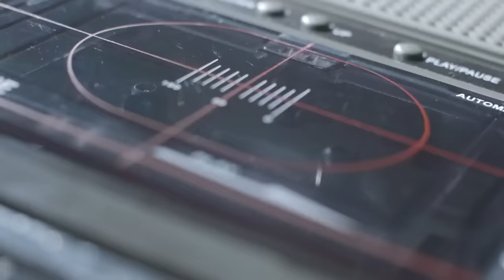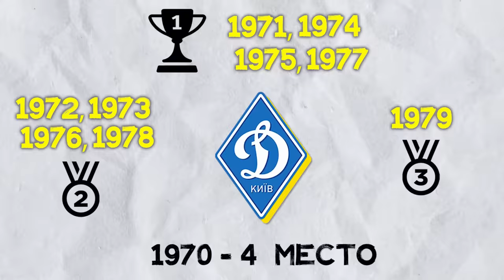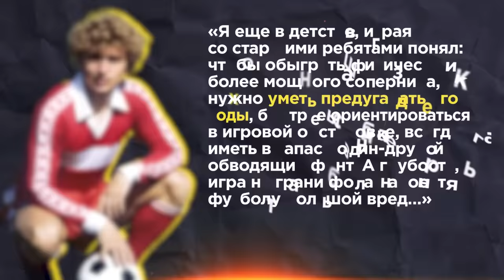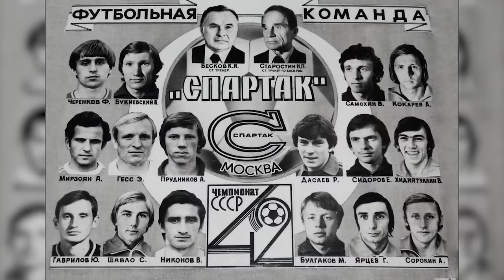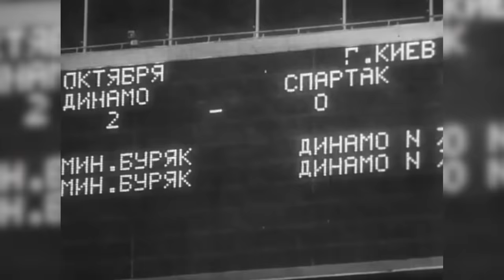Тяжелая судьба народного футболиста - Федор Черенков / Спартак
Федор Черенков - самый уважаемый футболист в истории нашего футбола, игрок которого обожал и почитал каждый болельщик вне зависимости от клубных цветов. Но знаем ли мы его историю по-настоящему? Историю невероятного таланта и стремительного взлета, после которого даже став самым популярным футболистом громадной страны, этот талант в первую очередь остался человеком, не растеряв свою прежнюю искренность, доброту и скромность. Знаем ли мы эту историю подлинной стойкости духа и по настоящему героического преодоления выпавших на его долю трудностей. Причем еще каких трудностей…
Смотри другие наши видео:
Таймкоды:
0:00 - "Федор, как ты это мог сделать?"
1:14 - Семидесятые...
3:50 - Перестройка Бескова
7:02 - Столкновение философий
9:05 - Восхождение звезды
12:04 - Невероятный 83-й
15:23 - Начало...
17:53 - Новая жизнь
20:03 - Перезагрузка имени Романцева
22:27 - Финальный 93-й
23:35 - Наследие Черенкова
О канале:

Чемпионат России по футболу каждый день в твоем экране!

Наш канал целиком и полностью посвящен российскому футболу. Главные новости от клубов Премьер-лиги, трансферы, обзоры матчей, ТОПЫ и рейтинги лучших на самые актуальные темы и другие различные форматы, по теме футбола в России.